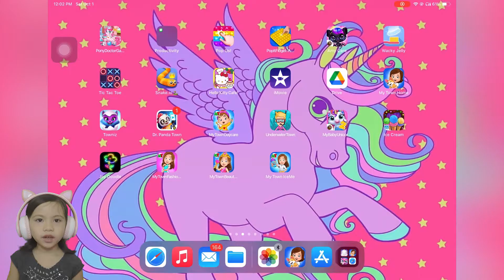Amusement Park | Fun Park | My Town | Girls Games | Kid's Games | Aerith's Adventures Ep29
Aerith is having so much fun at the amusement park with the family!